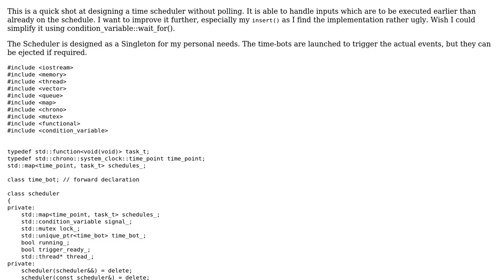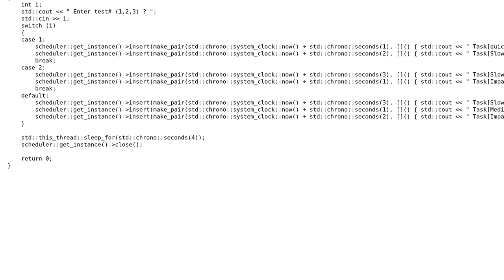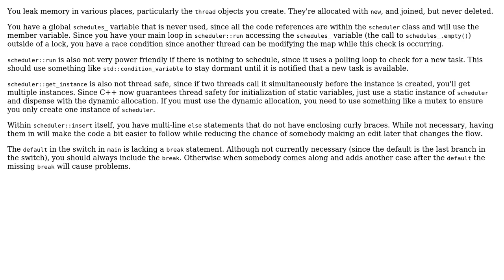Multi-threaded Time Scheduler without polling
With thanks & praise to God, and with thanks to the many people who have made this project possible! | Content (except music & images) licensed under CC BY-SA | Music | Images & others | With thanks to user seccpur user ark1974 user 1201ProgramAlarm and the Stack Exchange Network Trademarks are property of their respective owners. You are responsible for your own actions.